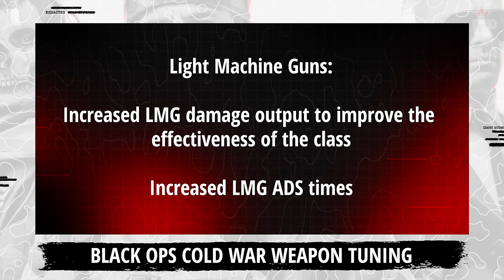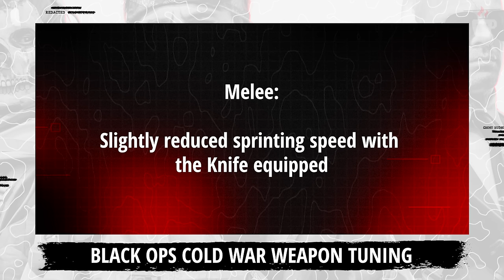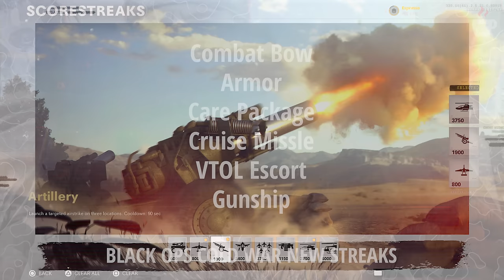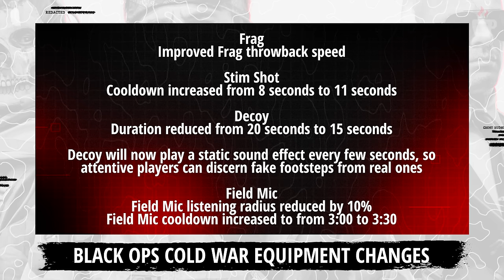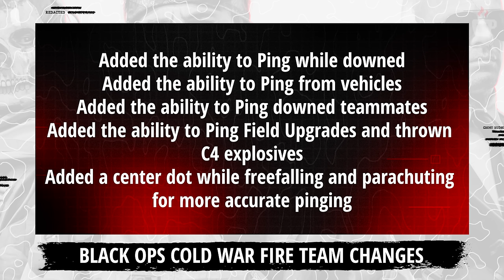Black Ops Cold War: The 119 BIG CHANGES Coming To Launch